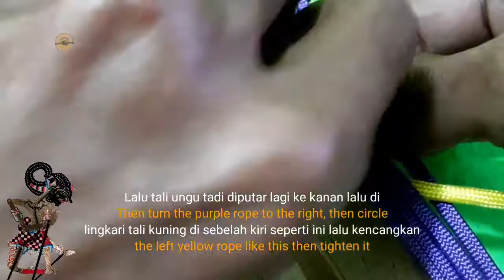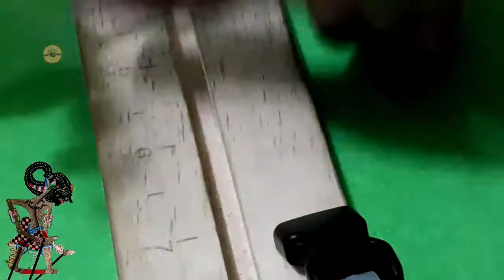Knot Games 2020 Paracord Bracelet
In this video, Paracord Ndeso 168 will show you how to make a knot games 2020 paracord bracelet. This paracord knot games bracelet was designed by Cetus.
In the tutorial for making paracord string bracelets similar to kur rope or shoelaces, one of the puppet characters, namely Werkudoro, is also shown.
The medium of instruction used is Javanese.  and the Javanese language used is Javanese Ngoko, which is Javanese that is used to talk to people of the same age or people of the same rank and degree.
Regards

Hai teman teman, apa kabar?
Di video ini Paracord Ndeso 168 akan menampilkan cara membuat gelang paracord kompetisi simpul 2020. Gelang paracord knot games ini di desain oleh Cetus.
Dalam tutorial pembuatan gelang tali paracord yang mirip dengan tali kur atau tali sepatu ini di tampilkan juga salah satu karakter wayang yaitu Werkudoro. Sedang bahasa pengantar yang digunakan adalah bahasa jawa. dan bahasa jawa yang digunakan adalah bahasa jawa ngoko, yaitu bahasa jawa yang digunakan untuk berbicara dengan orang yang seusia atau orang dengan pangkat dan derajat yang sama.
Salam sodokan ceklik ceklik.

Design: CETUS.

There are many interesting designs and I also learned a lot from there